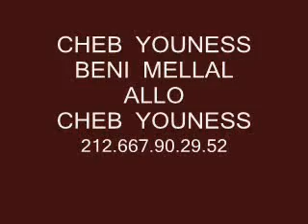bnat lycee bnat lycee 2015bnat lyoum 2015chaabi 2015 cha3bi nayda 2015 bnat lyoum 2015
.. . ... Cheb Bilal 2013, Album Cheb Bilal Basta 2013, Cheb Bilal 2013 Basta, Cheb Bilal 2013 Nroh Vacance, Cheb Bilal 2013 Sid El Juge, Cheb Bilal 2013 El Bhayam, Cheb Bilal 2013 Ma Nansakch, Cheb Bilal 2013 Rio Dejanero, Cheb Bilal 2013 Bras Bouya, Cheb Bilal 2013 Parano Ntiya, Cheb Bilal 2013 Maranich Alese, cheb bilal kemalna ya kheti, cheb bilal coup de balais, cheb bilal parano, cheb bilal side el juge hkam ki bghit, cheb bilal niveau tah, cheb bilal lbhayem, cheb bilal mazal nkhamem fik, cheb bilal rio de janeiro, cheb bilal rani m3awal, cheb bilal brass boya, cheb bilal maranich a l'aise, music de cheb bilal 2013 mp3, Ecouter la musique Cheb Bilal 2013 mp3 gratuit, cheb bilal basta, album cheb bilal 2014, aghani cheb bilal 2013, cheb bilal mp3 2013, Basta, chab bilal 2013, bilal basta, Telecharger mp3 Cheb Bilal 2013 gratuitement, Le Dernier album Cheb Bilal Basta 2013Tamiri. Cheb Fethi Fathi New Rif Rap Nasser 2011 New Abdelkader Ariaf New Adam 2011 Mimoun Ousaid Os3id Os3aid Mustapha Tirakaa - Aghzzakh Sajirath New Faris Nouur 2011 Vol 2 New Soufiane Louati 2011 Reggada New Najim Aghrib 2011 Ziko - Wafae Rajayi New Manal Irifien 2011 New Mourad Salam 2011 Morad New Moustafa Tera9a3 Live 2011 Najim Aghrb Ayay Abdelmoula Mimoun Rafrou3 Moustafa Teraka3 ILham irifien v2 2011 New Nice Abdelmoula live 3 Amposta New Moustafa Tiraka3 Miloda Alhocima alhoceimia abdelmoula abd mola abdelmola Faris Nour 2011 New Nice Mimoun Rarfou3 2011Mimoun Rarfou3 2011 mimoun rafrou3 rafrouaa rafoua New Jalal Sabrina 2011 Nice Abdelkader Way Way 2011 Nice album Soufian Mohamed Louati Hamid ousama.Shakira live Rabat 2m gerrard pique lie performance truth real concert don hips she wolf beautiful stealing against all stolen proof lying thief whenever did false vocal medley awards caught instrumental widescreen "live concert" "don lie" "live music" stage mtv karaoke performs singing "live performance" cover band Los jugadores del Barça cerraron la fiesta de celebración del doblete presenciando el concierto de Shakira en el Estadio Olímpico.Music video by Shakira featuring Freshlyground performing Waka Waka (This Time for Africa) (The Official 2010 FIFA World Cup (TM) Song). (C) 2010 ... nasser and nawfal SAid Wassila 2011 Morad Salam 10h:... Morad Salam 10h:... Rifmelody Nadorcity Nadorchat Agrawchat amazighmusic rifmusic nador alhoceima tazaghine arui tarwa nadchar amazigh arif arifi casa rabat maroc marokko najim aghrib said fihala hamid oussama nawal jalal rif TARIK AMINE RIF MUSIC NADORMUSIC AMAZIGHMUSIC DISCO NADOR ABEDLMOULA MORAD SALAM RABAH SALAM RIF ALHOCEIMA TAZAGHINE NADORFORUM NADORCITY RIFMELODY Les Jardins De Samira film marocain film rif film maroc سميرة في الضيعة marokkoLjo9 rif arab mp3 Jalal Nawal Sabah rif Najim Aghrib Moustafa Tira9a3 Omar Ayaw Film Rif TamaZight Tarwa NaDchar Nador Arouit Abd Karim Alkhattabi S'athmazight hicham Rifi chem tudath ino rif romanci Laila Chakir Nador Cheb Fathi Brahim Wasim Nawal & Jalal Said Wasila Abd Al Moula Abdelmoula Jasser Hamid Ossama Abd Al Kader Wayway Aziz Ossaid Mosstapha Terraka3 Ta9a3 Rifmelody Rifsong Morad Salam Jamal Ahlam Zoubida Milouda Najat Tazi Najwa Mimon Rafro3 Abd Al Kader Ariaf Karam Rjo9 Sahra Abdo Ben Teyab Ayawan Biro Sofian Mondial Tarik Titou Rachid Nadori Yousef Anwar Mohsin Anis Rabeh Salam Sellam Rifi Rif Nador Alhoceima NadorCity Agraw.Com NadorChat AGrawchat Rifi nador arifi amazigh maroc nador guerra rif españa espanya abdkarim khattabi khatabi alhoceima chatagraw nadorcity nadorcity.es amazighmusic garra anwal SAid Wassila 2011 Morad Salam 10h:... Rifmelody Nadorcity Nadorchat Agrawchat amazighmusic rifmusic nador alhoceima tazaghine arui tarwa nadchar amazigh arif arifi casa rabat maroc marokko najim aghrib said Laila chakir 2011 New Najat Tazi & Ziko rif Abdelmoula 2011 fihala hamid oussama nawal jalal rif Hamid ousama.Rif nadormusic rifmelod rifzik amazighmusic nador hamid ousama rabah salam najat tazi alhoceima egypt morocco arabic algeria nancy lebanon casablanca lebanese haifa khaled tunisia cairo beirut sahara "nancy ajram" syria arabian constantine ahmed hassan said amine 9hab dubai kuwait wael cha3bi bled singer football atlas ana nationale syrian Mimoun Ous3id 2011 Nice Halawit Nadorformum NadorCity Amazighstar nadorama Rifmelody nadorzik rifzik amazighzik tazaghine barcelona Samira Imazighen - Ahram Hram Ababa Ino Hram.wmvamsterdam Samira Imazighan Samira Rifia Rifiya * Licence . sina 2014 . sina 2014 . سينا 2014 . سينا 2014 . سينا 2014 . sina 2014 . sina 2014 . sina 2014 . ray maroc 2014 . ray maroc 2014 . ray maroc 2014 . ray maroc 2014